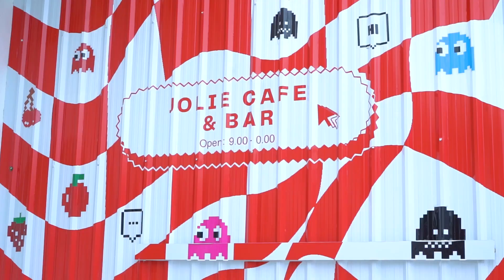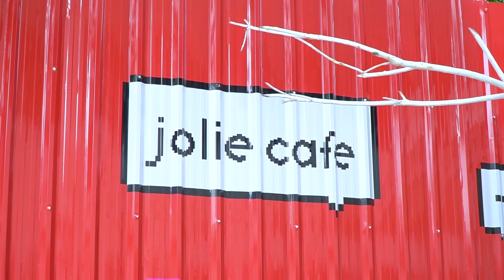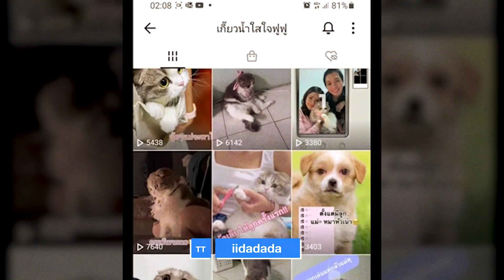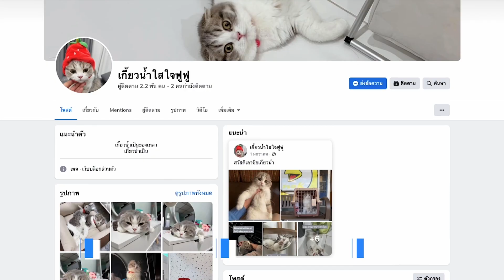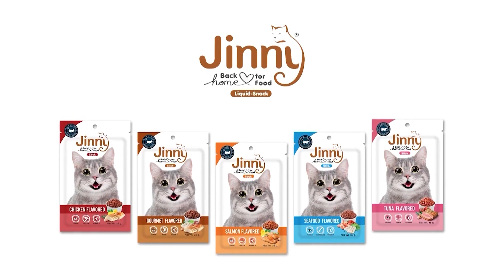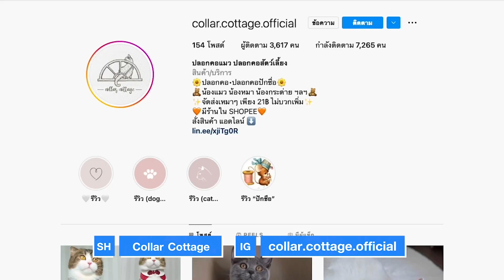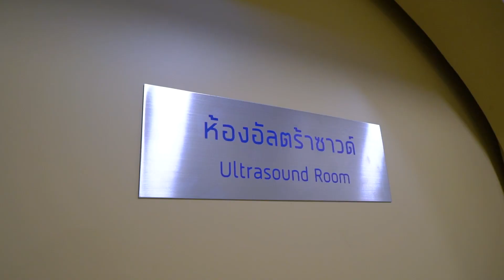หมดค่าของเล่นไปเป็นแสน แขนไม่ได้จับ ..แมวเอง | Pet Lover by Jerhigh EP.39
หมดค่าของเล่นไปเป็นแสน แขนไม่ได้จับ ..แมวเอง

ทาสจ๋า เรามีคาเฟ่แบบสวยจึ้งที่สามารถพา สัตว์เลี้ยงเข้าห้องแอร์ได้ มาฝากกับ Jolie Cafe
พร้อมกับเซเลบตะมุตะมิ เหมียวน้อยจากเพจ เกี๊ยวน้ำใสใจฟูฟู
และมี accessory ของเจ้าเหมียวมาฝาก..ไปดูกันเล๊ย

Pet Lover by Jerhigh ออกอากาศวันที่ 25 กันยายน 2565
ทางช่อง TNN16 เวลา 14:00-14:30 น.

Jerhigh Check in : Jolie Cafe
Pet Influencer : เกี๊ยวน้ำใสใจฟูฟู
Pet Guide : collar.cottage.official
Shopee : Collar Cottage
Vet Talk : โรงพยาบาลสัตว์แคปปิตอล
Fb : โรงพยาบาลสัตว์แคปปิตอล - Capital Animal Hospital ฉุกเฉิน 24 ชั่วโมง
ติดตามความน่ารักของน้องหมา น้องแมว บรรดาสัตว์เลี้ยงต่างๆ ได้ที่

คุณหนึ่งกัญญา (ป๊อป)